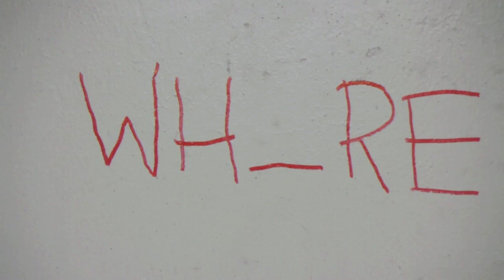FORGET ME NOT - BOOK TRAILER.mov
Book Trailer for the Young Adult Novel FORGET ME NOT by Carolee  Dean

Directed and Edited by Josh Stuyvesant, Photographed by Jesus Ordonez, Production Assistant: Jeremy Kinter, Score: Kyle Ruggles, Makeup Design: Jessica Garrett
STARRING: Haleigh Chwirka, Nate Steinberg, Jeremy Kinter, Josh Stuyvesant

Summary:
Ally is devastated when a scandalous photo of her is texted around school. With her reputation in shambles and her life essentially over, she hides out in a back hallway trying to figure out where everything went wrong.

Elijah has spent time in that hallway too. He landed there after taking a whole bottle of sleeping pills. Now he can see ghosts, and he knows what Ally has yet to suspect-that she's already half dead, and one choice away from never coming back.

Elijah has loved Ally for years and would do anything to save her from her in-between place. But if she's going to live, Ally must face her inner demons, and find the will to save herself.